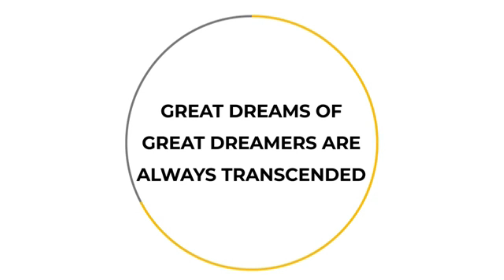St.Mary's Prayer Service- Vachan Prerana Divas 2020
ST.MARY'S CONVENT HIGH SCHOOL, MULUND WEST
Virtual Celebration of Vachan Prerana Divas 2020-21